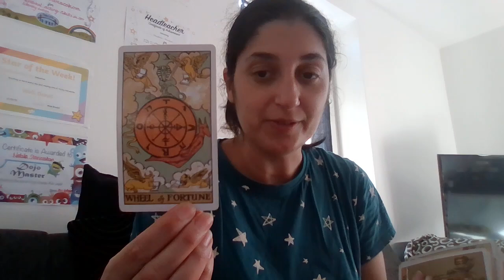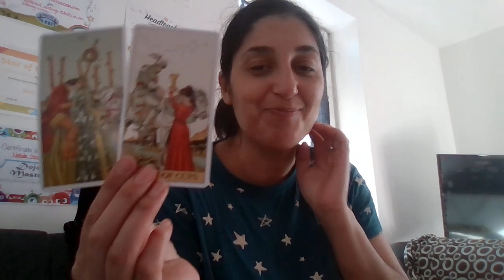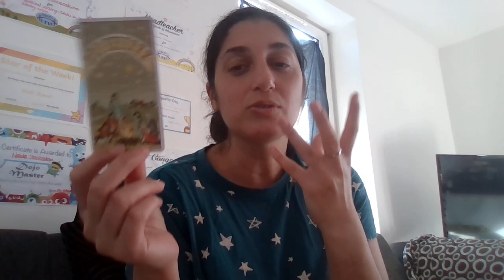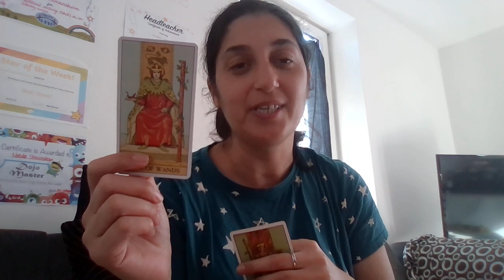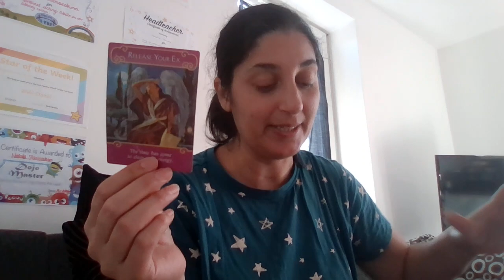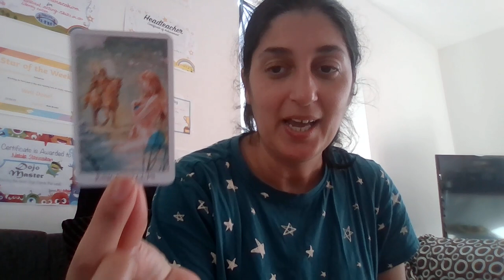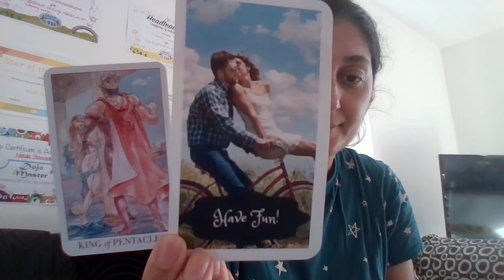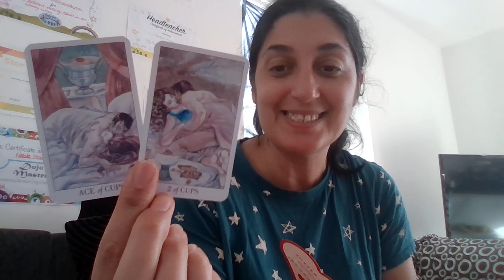🌸Aky bude Valentin 2023 🔮❤️